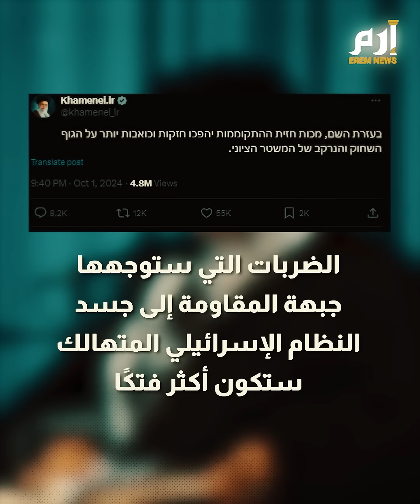خامنئي يرتدي كفنا.. ما قصة الصورة؟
المرشد الإيراني علي خامنئي يظهر وهو يرتدي كفنا.. صورة نشرتها وسائل إعلام ومنصات إخبارية مقربة من الحرس الثوري.